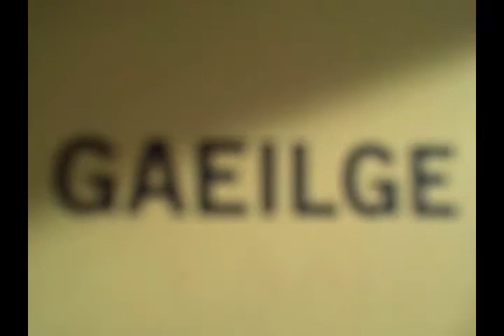throw me out of an airplane i'm irish